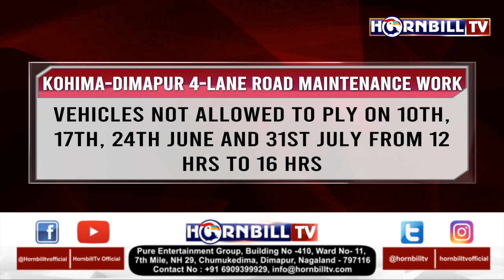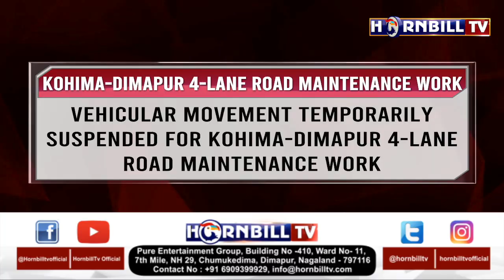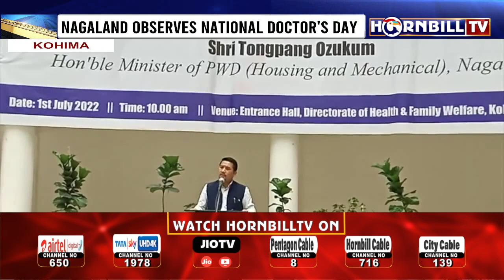HORNBILLTV PRIME @ NINE | 1st JULY 2022